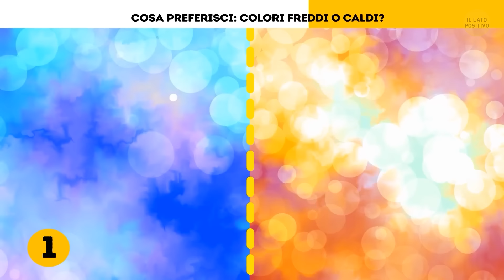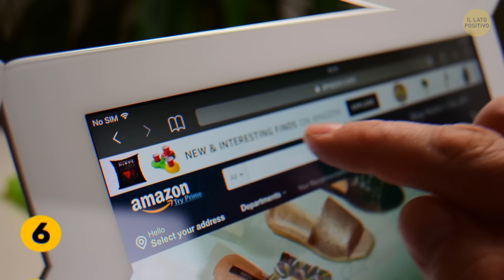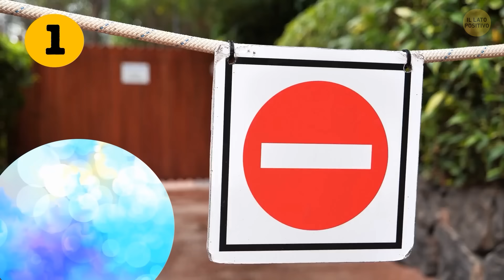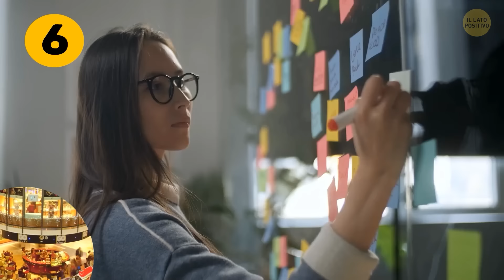Scegli Cosa Preferisci e ti Dirò Chi Sei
Ecco un test psicologico che ti dirà come le tue preferenze, anche in piccole cose come il cioccolato, rivelano molto sulla tua personalità. È sorprendente come queste piccole scelte possano fornire informazioni su chi sei. Ad esempio, se preferisci il cioccolato fondente o al latte può suggerire la tua propensione all'avventura o la tua ricerca di comfort. Anche il modo in cui mangi, assaporando lentamente o in fretta, può dire qualcosa sul tuo approccio alla vita. Rimarrai sorpreso di quanto puoi scoprire su te stesso attraverso queste semplici scelte!